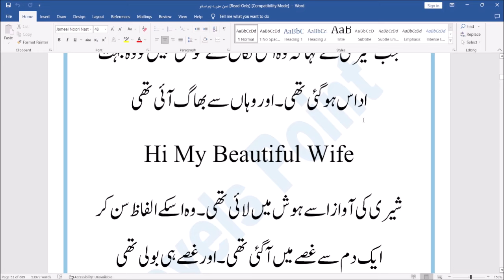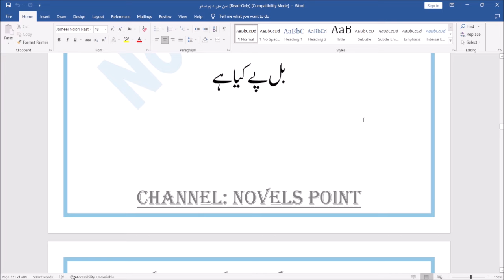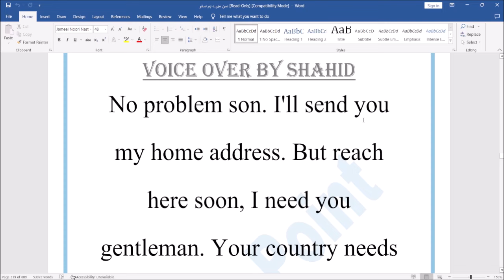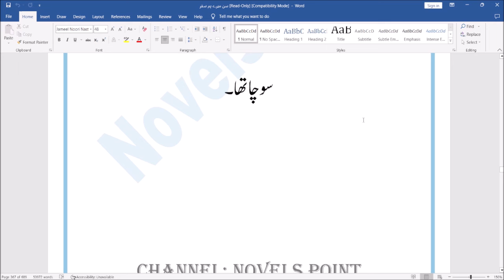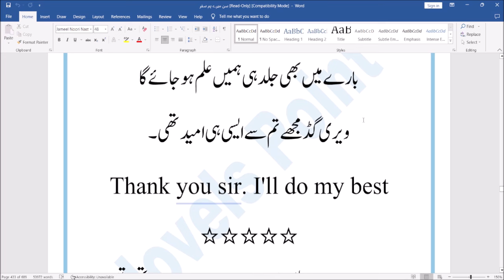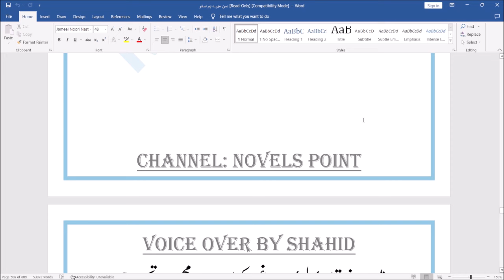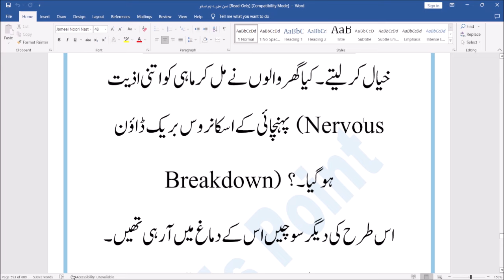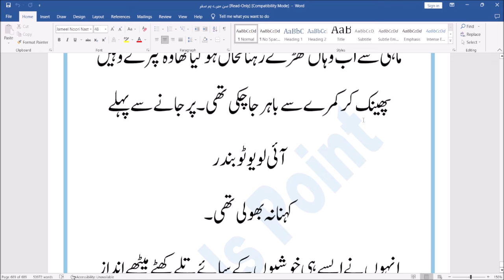Sun Mere Hum Safar Complete Urdu Novel | Romantic Novel | Novels Point